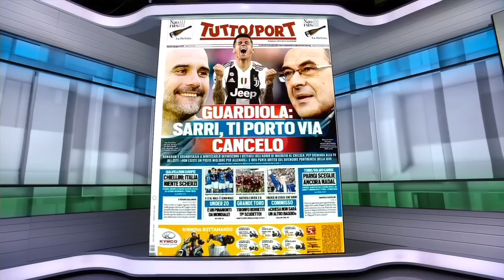Is Chelsea doomed? Eden Hazard to Real Madrid sparks heated debate on ESPN FC | Premier League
ESPN FC’s Gab Marcotti takes on Steve Nicol, Janusz Michallik and Dan Thomas in a lively debate about Chelsea’s outlook in the Premier League next season after the departure of Eden Hazard to Real Madrid. The panel examine how that move, along with manager Maurizio Sarri’s possible departure for Juventus and a looming transfer ban, will impact the Blues in 2019-20. Marcotti says Chelsea will be fine, because they’ve been preparing for Hazard’s departure and the possible transfer ban, but the rest of the panel is not having it, leading to some shouting between Marcotti and Nicol.

For all the latest from ESPN FC TV, be sure to sign up for ESPN+